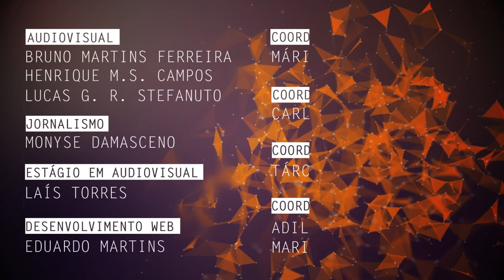Práticas de cyberbullying em redes sociais são tema de pesquisa na UFSCar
Antônio Álvaro Soares Zuin, docente do Departamento de Educação da Universidade Federal de São Carlos (DEd - UFSCar), fala de suas pesquisas sobre cyberbullying cometido por alunos contra seus professores nas redes sociais.  O docente fala também sobre o produto de seus estudos, um livro intitulado "Fúria narcísica entre alunos e professores: as práticas de cyberbullying e os tabus presentes na profissão de ensinar".